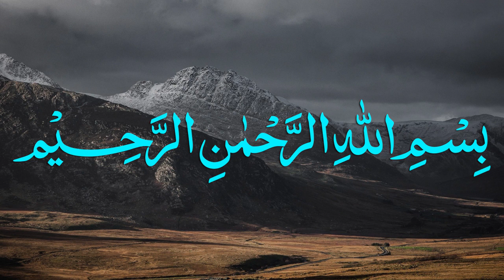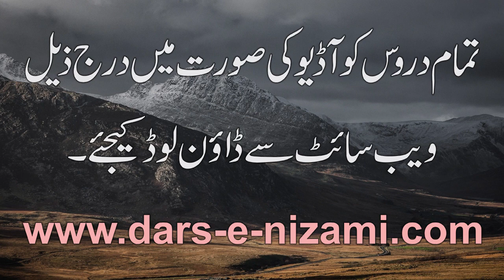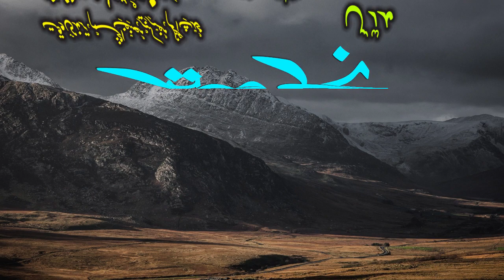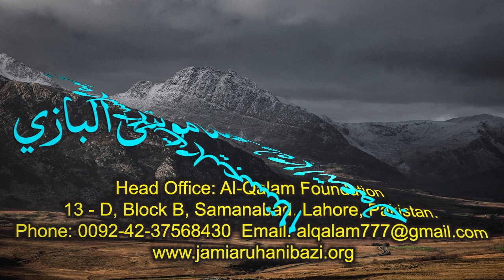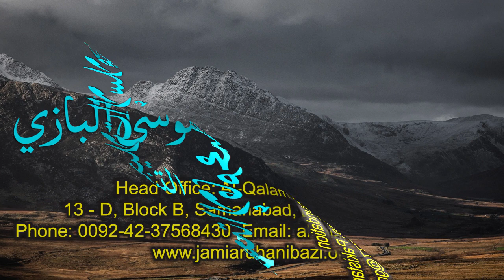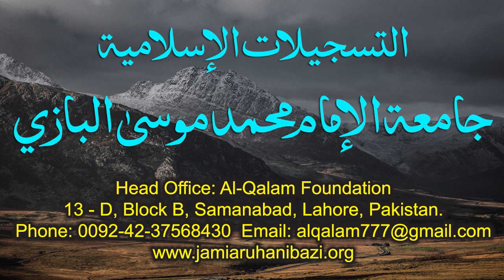Nahve Meer Dars 54 - Page 69 | Maulana Muhammad Zuhair Ruhani Bazi | 15/11/2020 | نحو میر